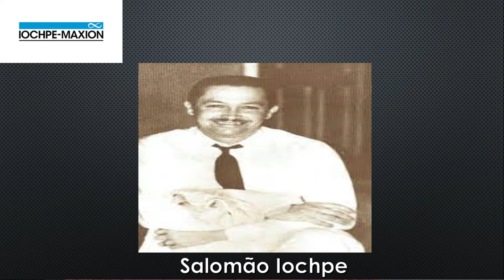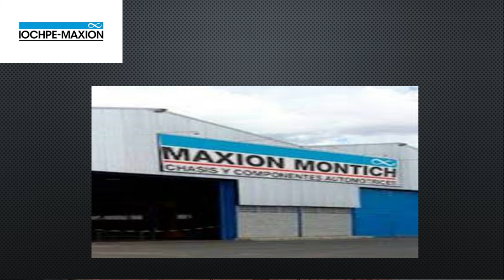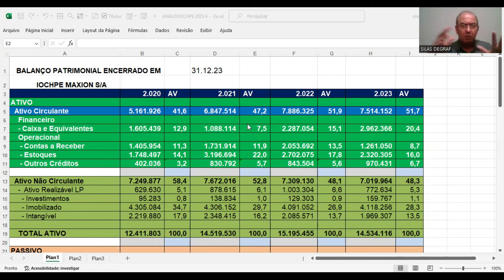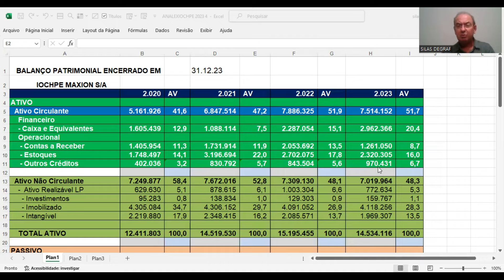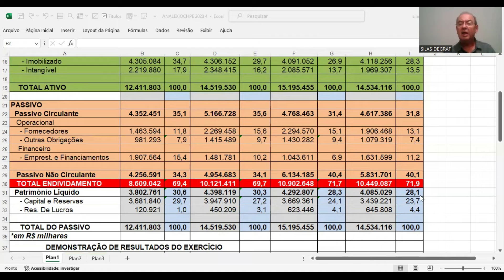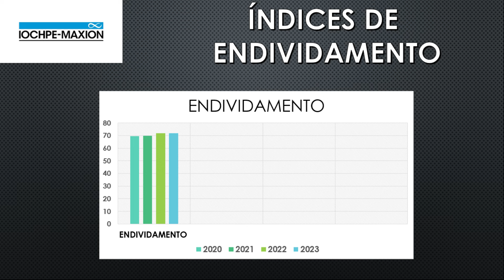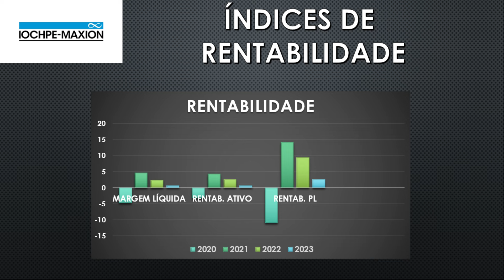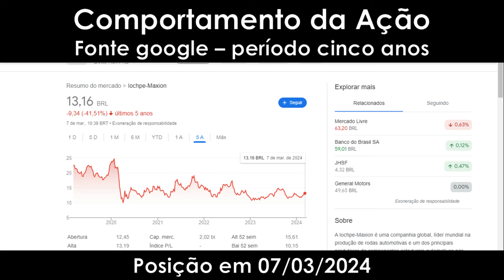MYPK3 - IOCHPE MAXION S/A. ANÁLISE FUNDAMENTALISTA BÁSICA. PROF. SILAS DEGRAF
Análise das Demonstrações Contábeis para Investimentos em ações DA IOCHPE MAXION S/A ( MYPK3). Um pouco de sua história e a análise de sua situação econômica e financeira.